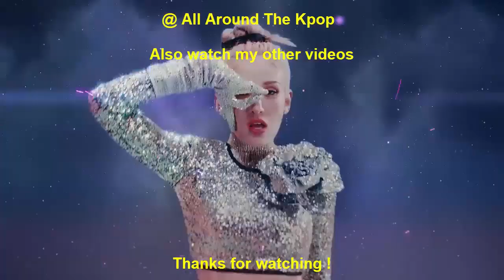[TOP 27] FASTEST KPOP DEBUTS TO REACH 100 MILLION VIEWS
New Entry:
Jeon Somi - Birthday (2019)